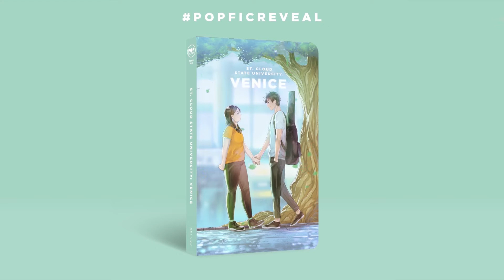POPFICREVEAL St. Cloud State University: Venice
Pagpasok pa lang ni Venice sa kanyang bagong school, agad nagbago ang ihip ng hangin. From being unknown, naging usap-usapan na siya around the campus because of her famous and atttractive friends.
Alas, her newfound fame comes at a cost. When campus hearthrob and band vocalist Daelan suddenly shows an interest in her, lalo pang na-highlight ang kanyang flaws and insecurities dahil sa panglalait na nakukuha niya galing sa fans and ex-flings nito. With love in the mix of her hectic student life, it will take more than a fighting spirit for her to know her true place in St. Cloud State University.